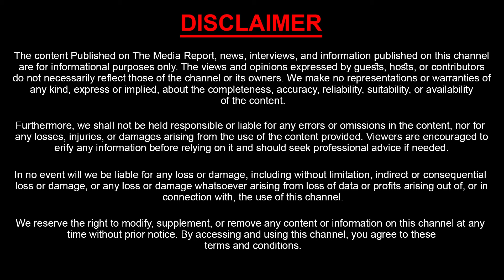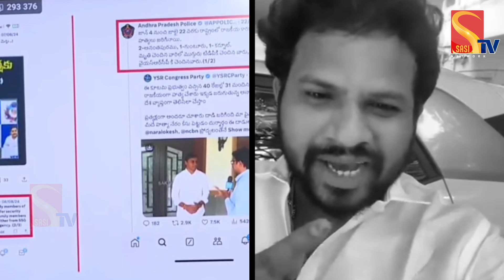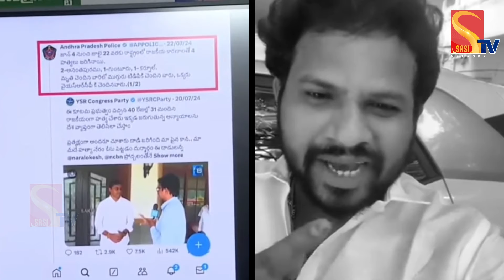Shyamala Vs Hyper Aadi: Hyper Aadi Solid Counter To Shyamala | Pawan Kalyan | Sasi Tv